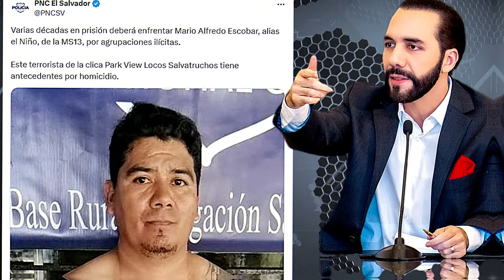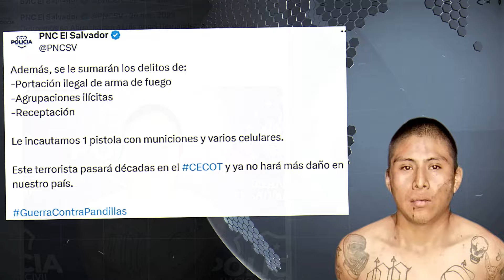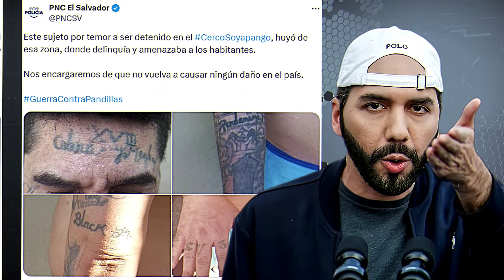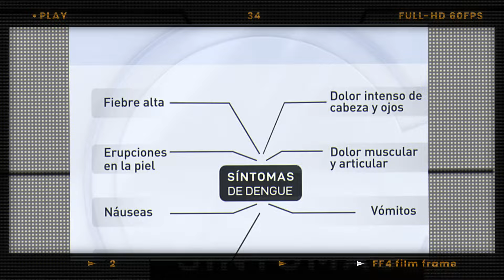IMÁGENES NO APTAS! PANDILL3RO MERECE LA PENA DE MUERTE😱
Bukele sigue metiendo en la cárcel a los pandilleros